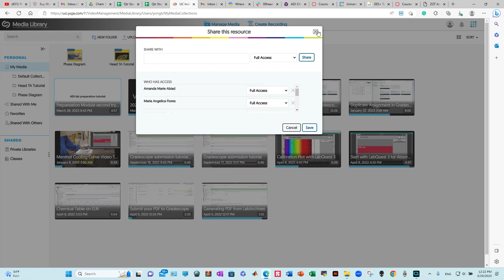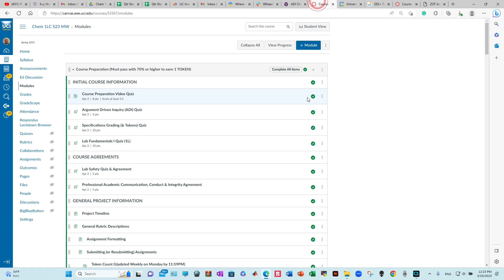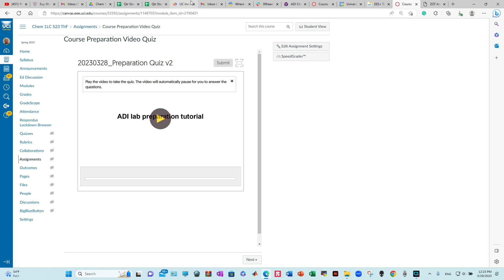How to embed Video quiz from yuja to Canvas